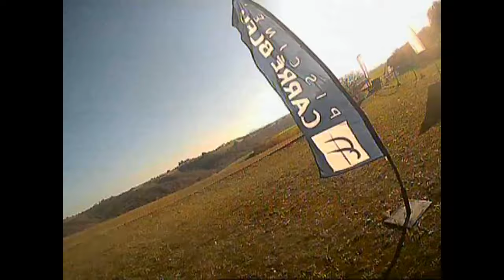2015-12-06 Session FPV Racer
Décembre 2015, magnifique matinée aux Pétroles, le circuit s'est petit à petit amélioré et les pilotes s'entraînent dur ! Pascal2 a adopté le châssis de Pascal1 (le ZMR), les deux pilotes sont maintenant a égalité. Hervé et Daniel progressent vite, Jean-Paul a repris les vols en Racer, nous allons pouvoir envisager des courses à trois, quatre voire cinq ! Vidéo un peu longue, mais je voulais montrer dans la durée nos séances d'entraînement...